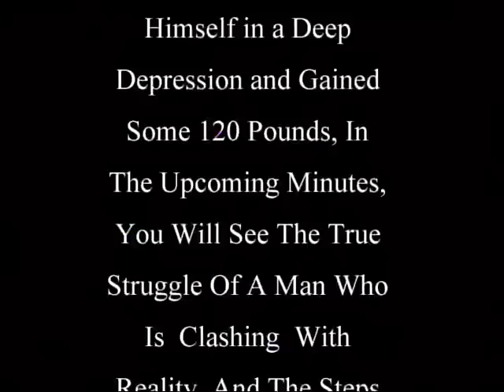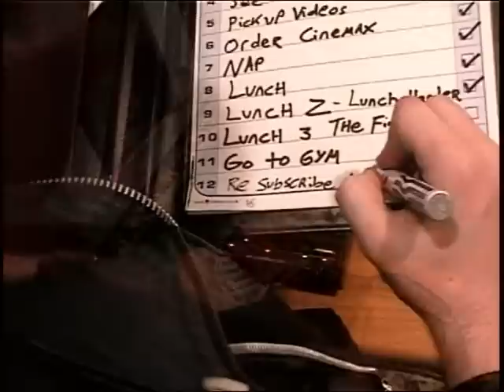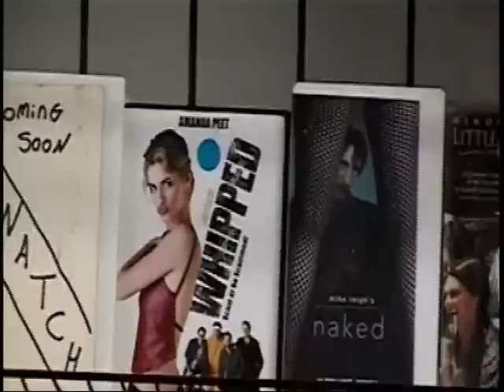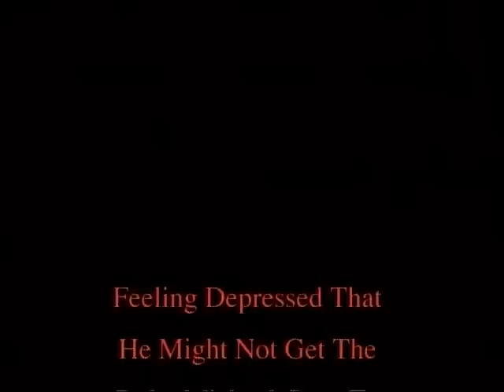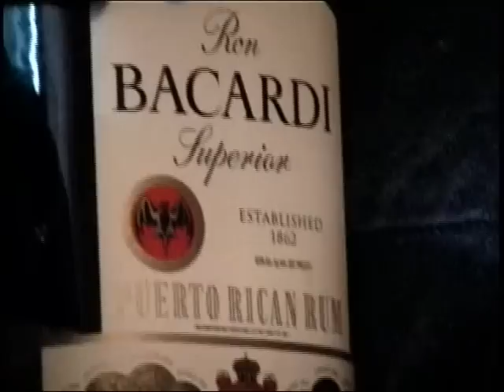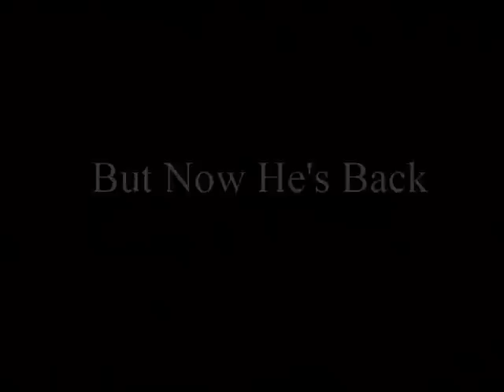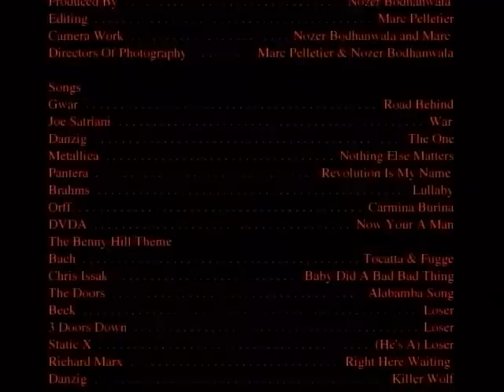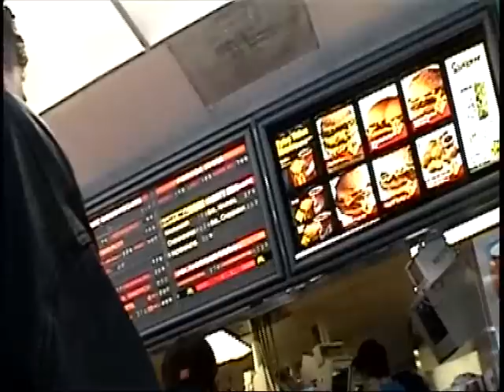The Comeback (The Story of Michael Curtis)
A Silly Movie me and my buddies made for our high school cinema class. The plot: Former Action Film Star Michael Curtis attempts to make his comeback to the big screen after his career had hit an all time low and his weight an all time high. Loosely inspired by Steven Seagal and produced well before the David Spade Film of a similar nature "Dickie Roberts". A True Gem of its time. or at least mildly entertaining. You Decide